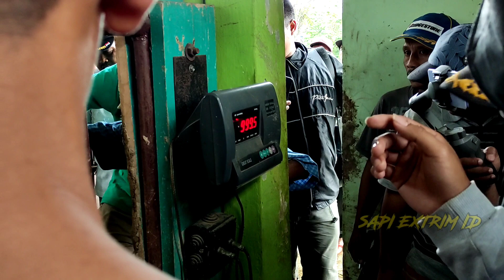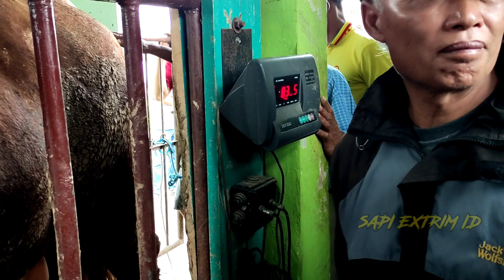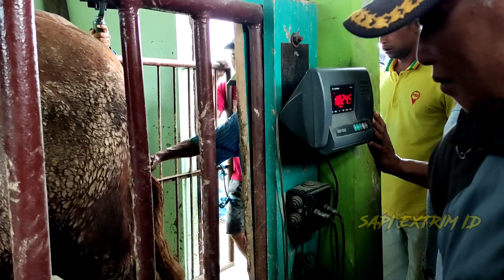PROSES PENIMBANGAN SAPI EXTRIM RAKSASA TURUN DARI TRUK‼️BIKIN HEBOH